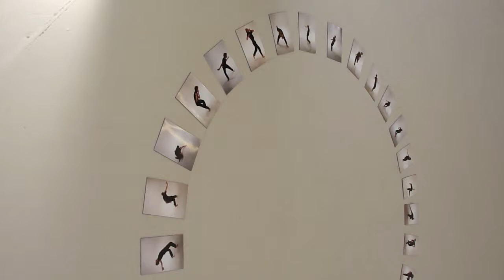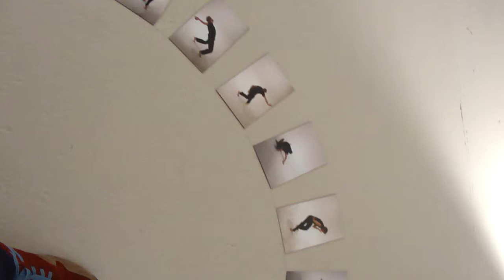on stage - show at karst - curated by lorenzo bruni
KARST

“On Stage”
Ulla von Brandeburg, Martin Creed, Adelita Husni-Bey, Joel Kyack, Moshekwa Langa, Xue Mu,
Matteo Rubbi
Project curated by Lorenzo Bruni

KARST (Plymouth, UK), Friday 18 July 2014, inaugurates “On Stage” the collective exhibition, curated by Lorenzo Bruni, featuring these seven artists whose top quality research has been recognised and confirmed by their innumerable shows in such museums as the Tate Modern, New York's New Museum, Amsterdam's Stedelijk Museum and at international exhibitions such as the Biennial in Venice, Berlin and Lyon to name a few. Ulla von Brandeburg, Martin Creed, Adelita Husni-Bey, Joel Kyack, Moshekwa Langa, Xue Mu, Matteo Rubbi, artists with different nationalities and backgrounds, were invited to take part in this project because they believe that their “site-specific-in-process” works are still able to establish a direct dialogue between their viewers, life space and that of their representation. This method of working has always enabled them to investigate different techniques of expression, opening toward radical reflections on what the public today may perceive by the concept of sharing knowledge, by fictional space and by reality and what is the true role that contemporary art plays in the cultural/identity debate in the era of the fall of national borders, post ideologies and “liquid modernity.”

The “On stage” project does not concentrate the public's attention on the theatrical dimension, nor on finding the limits between what is real and what is fiction, precisely because these methods of interpretation of the real are no longer effective today. The works being shown, since with today's means of communications anyone can become a protagonist yet not dialogue with the world, aim to put landscape at the forefront of the discussion. What is highlighted by the gestures presented, yet not represented, of the works being shown, precisely aims to illuminate the context where the scene unfolds to better comprehend even those smallest actions, which superficially appear completely alike because isolated in a general framework. What the artists invited to the “On stage” project have done is expand viewpoints and offer a space for discussion and dialogue. Paradoxically, in this way, what is on stage at the Karst exhibition is the context, where the public/artist, in taking the measure of the space being observed, must at that time reassess their own roles.

What the seven artists involved in the “On stage” project have in common is the fact that they are aware that the curtain has fallen and that the dimension of representation and that of life, like that between private and public space, has been inextricably stratified. Actually, the works in the show - images, photographic series, performances, drawings and video installations - are all characterized in the same manner by a dimension of suspension, as if something had just happened or is just about to happen. This atmosphere enables the attention to be shifted precisely on the presence of the spectator in that location to bring up and once again collectively discuss issues such as: For whom do we act? Who is our public? With whom do we wish to dialogue? Which principle of reality do we follow? What is the role of culture? Why are exhibitions or theatrical shows still held in this widespread theatricalization of the contemporary liquid modernity?

KARST
22 George Place, Stonehouse, Plymouth, PL1 3NY, UK